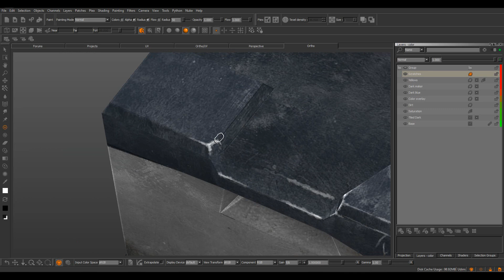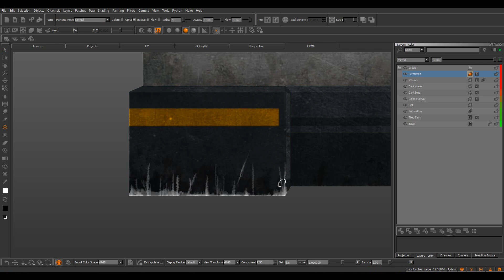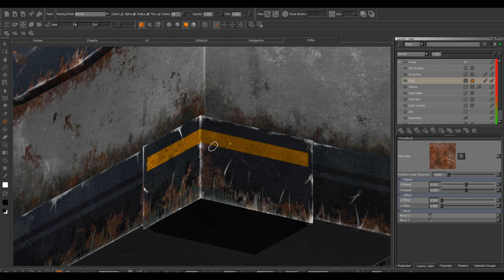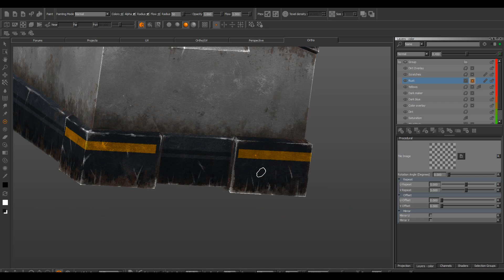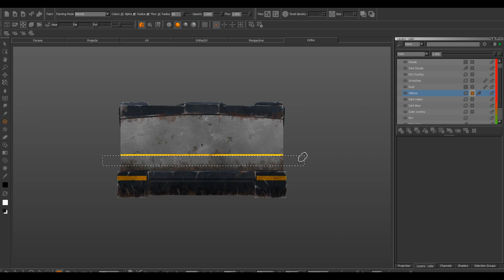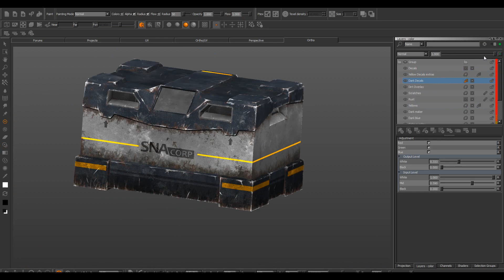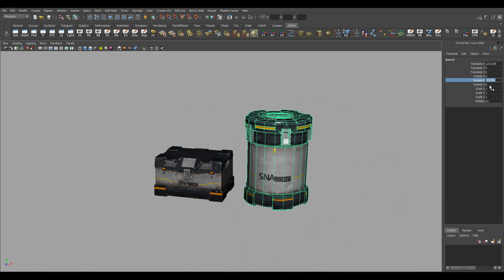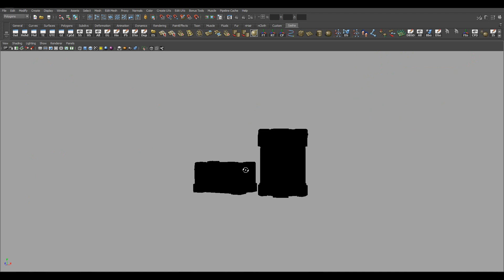Sci-Fi Crate texturing in MARI (The Dock part 1)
Short demo of texturing in MARI. This is a prop for a larger scene, so more coming up soon...